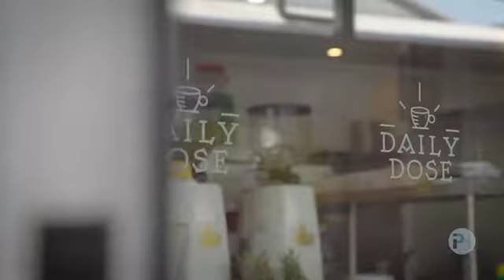Unit 33 "Coolum Villas" 6 Suncoast Beach Drive, Mount Coolum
HOUSE WITHOUT THE MAINTENANCE
Nestled between the beach and majestic Mount Coolum National Park, Coolum Villas is the perfect location to enjoy the best that the Sunshine Coast has to offer.
This house sized Villa has three bedrooms, the master with an enormous ensuite, two bathrooms upstairs and a powder room on the ground floor. The kitchen has ample storage, overhead cupboards, granite bench tops, dishwasher and a large pantry with a servery out to the covered patio area. The entire villa has ducted air conditioning as well as fans in all bedrooms and the living area. The covered patio & courtyard face North and offer a mountain outlook. Double lock up garaging with internal entry to the villa is another great feature of this home.
You can easily walk to the beach in about 10 minutes and Mount Coolum National Park hike is even closer. This popular complex is directly adjacent to a very comprehensive shopping centre including an IGA supermarket, medical centre, chemist, cafes, restaurant and more. The bus stops directly out the front and is an easy 10 minute drive to Sunshine Plaza, the largest shopping centre in the area. The complex itself is security gated and has on-site managers to maintain all gardens and the 25 metre pool.
You can spend your time enjoying life instead of mowing lawns.
Call Mark McDonald on 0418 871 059 for more information.